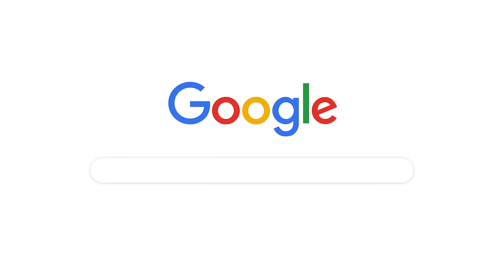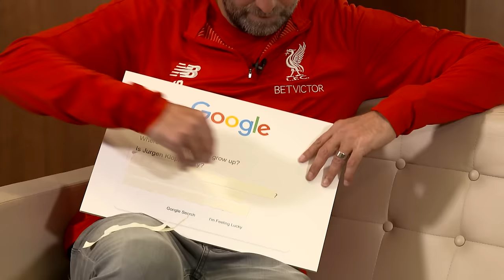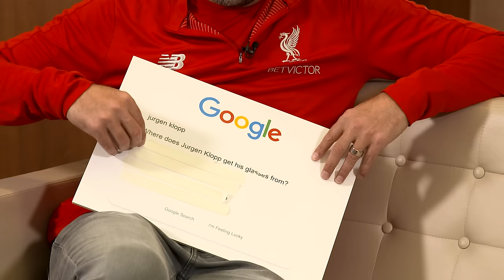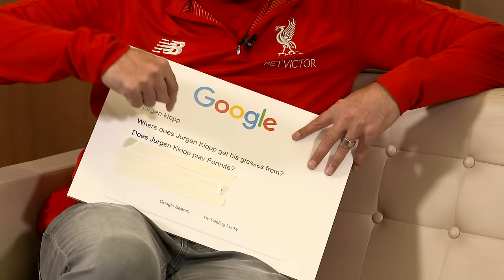Jurgen Klopp Answers the Web's Most Searched Questions About Him | Autocomplete Challenge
Liverpool manager Jurgen Klopp answers the Internet's most searched questions about himself. Does he have fake teeth? Who would play him in a film? Is he on social media? Watch this Google Autocomplete Interview to find out!